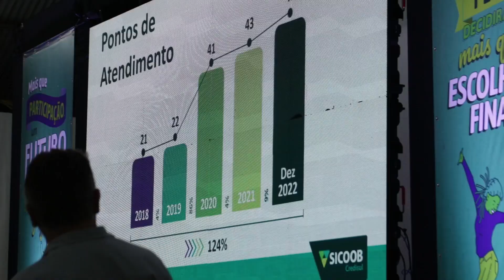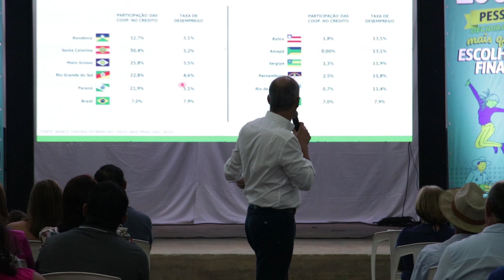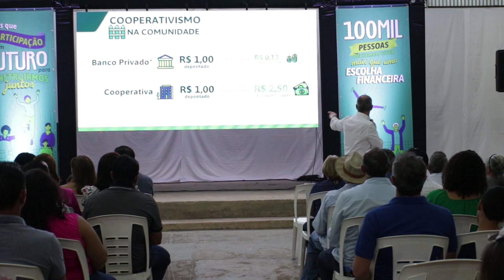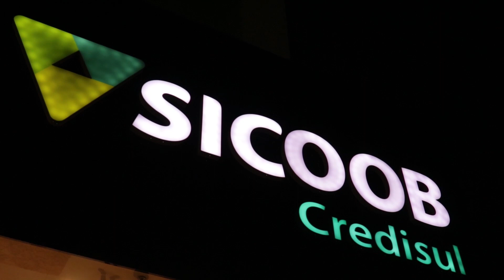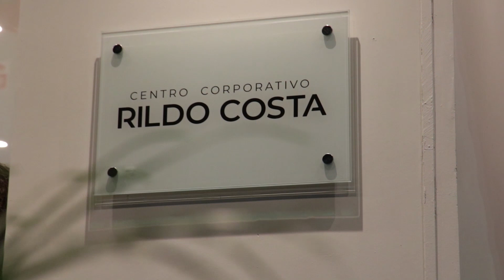Reportagem | Sicoob Credisul realiza pré-assembleia e inaugura nova agência em Cerejeiras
Reportagem: @joeljonastv
Edição e imagens: @joeljonastv / @gideao_santoss